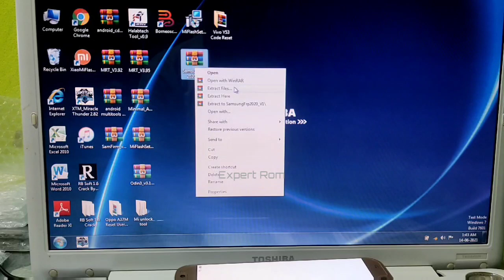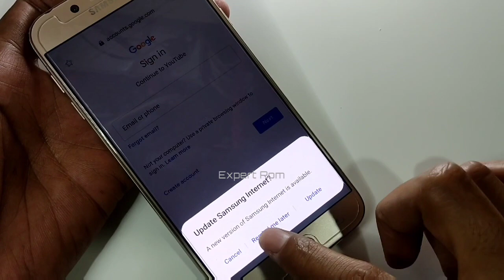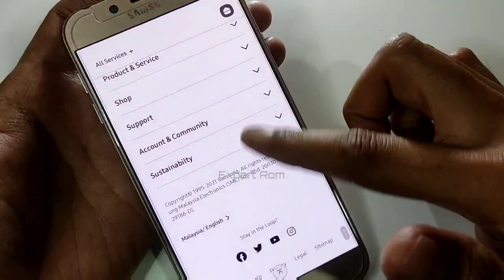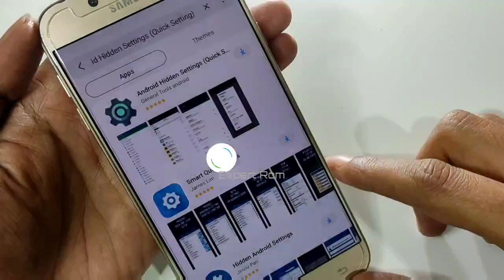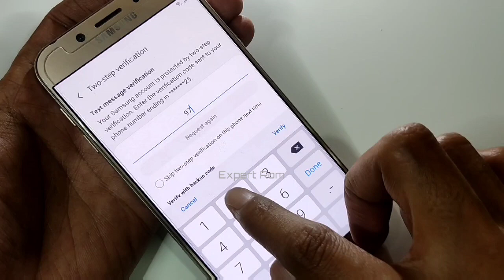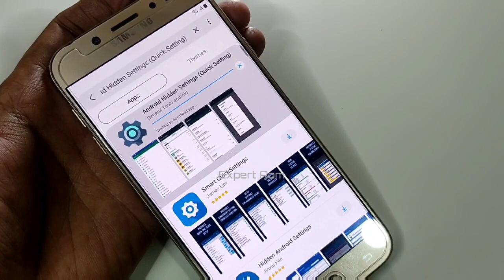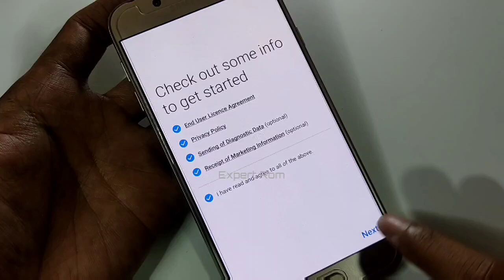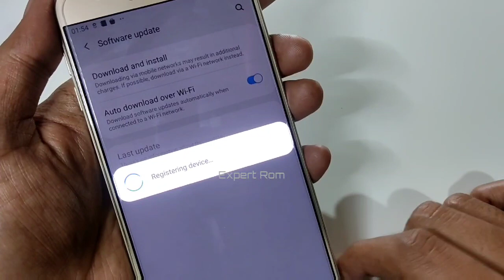Samsung Galaxy J7 Pro Frp Bypass Google Account Unlock New Security Patch 1 March 2021